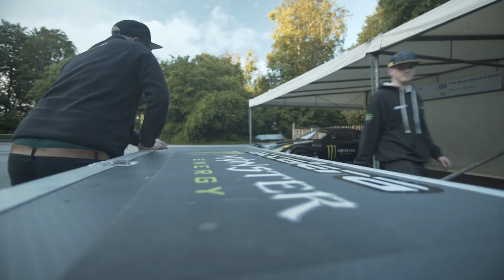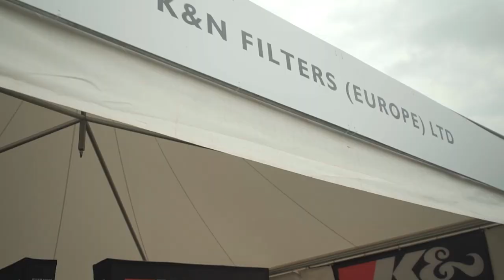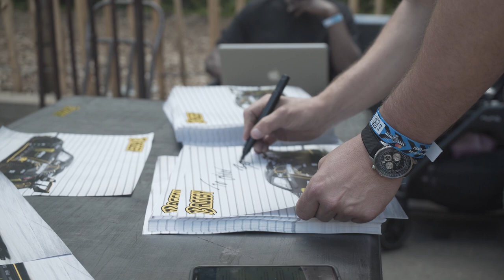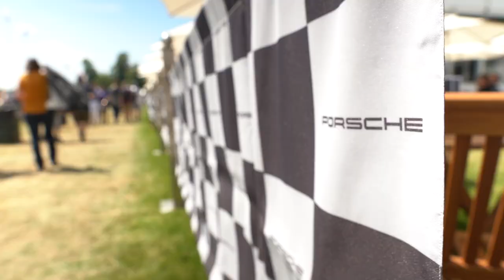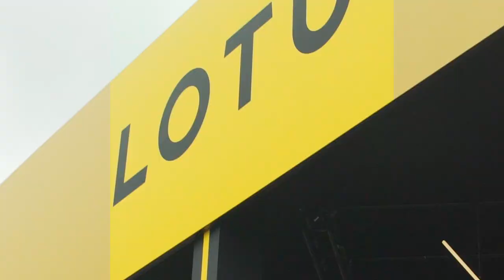BEHIND THE DRIFT | S1 - EP4 | "Goodwood - Festival Of Speed" 🇬🇧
Powered by ST Suspensions, This no holds barred, raw, uncut look deep behind the scenes on the blood, sweat and tears that Baggsy and the team put into the biggest motorsport spectacle of 2021!

And as always... It ain't a smooth ride!  🙈  check out why...

Follow Baggsy on social for more updates!

Filmed by CTRL & MikeHiggoVisuals, Edited by CTRL